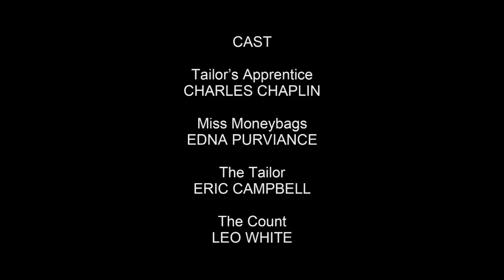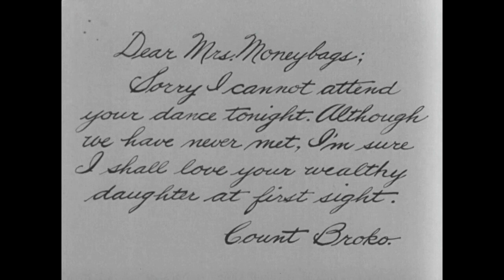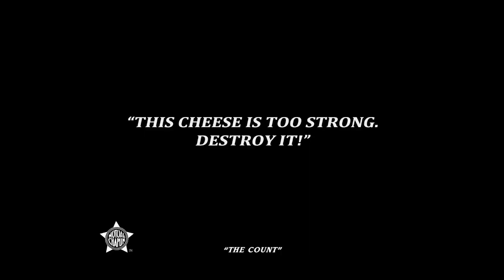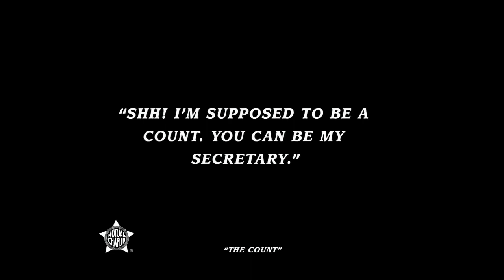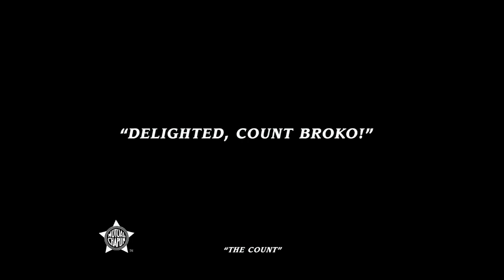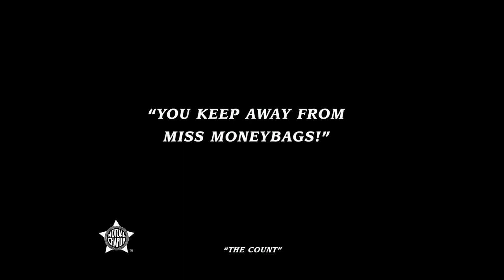Charlie Chaplin: The Count (1916) HD-720p